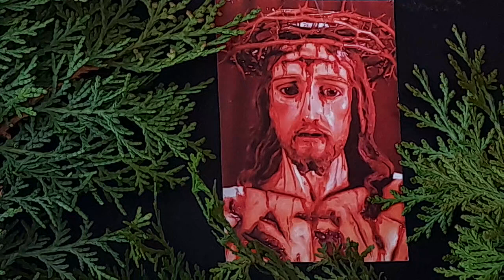GODZINA ŚWIĘTA EKSPIACYJNA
ŻRÓDŁO : ŚW.ALFONS MARIA LIGUORI -ROZWAŻNIA O CIERPIĄCYM ZBAWICIELU                                                                                                                                                                TE DEUM LAUDAMUS